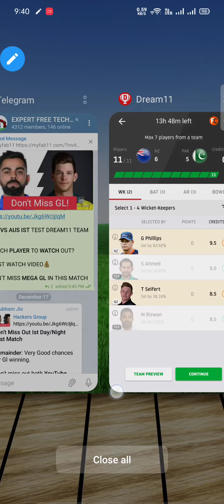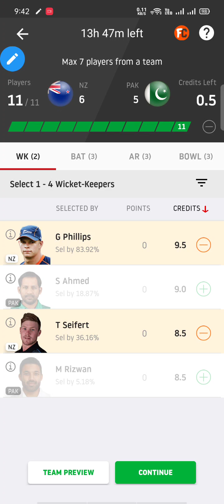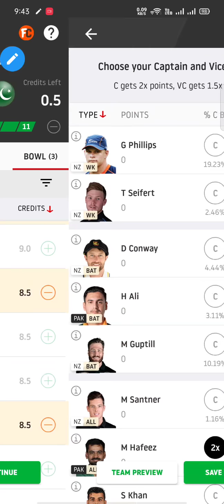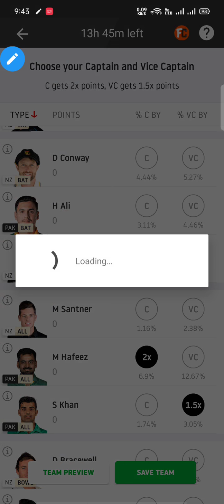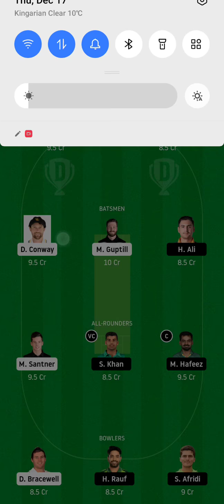Nz Vs Pak Ist T20 Dream11 Team, Newzealand Vs Pakistan Playing 11, Pak Vs Nz T20 Dream11 Team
In this video we Provide H3H TEAM for Dream11 &  Gl Tips.

Note: If link not open then go to website & click on telegram channel button.